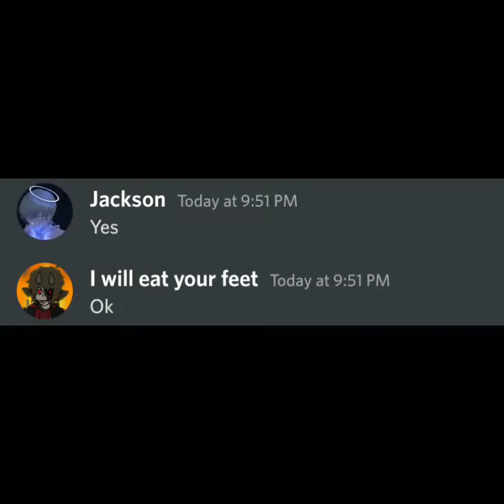idk what I'm gonna say if Jackson sees this ._.